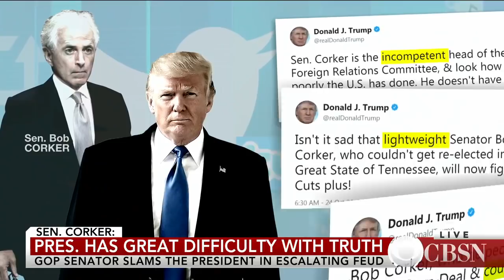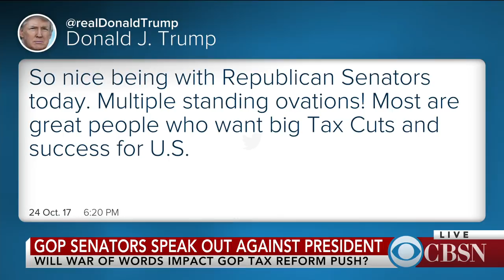Sen. Jeff Flake: None of this is normal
Republican Sen. Jeff Flake announced he is not running for re-election, while chastising President Trump and his fellow Republicans. CBS News chief congressional correspondent Nancy Cordes joined CBSN to break down the latest in the war of words between the White House and members of the president's party.